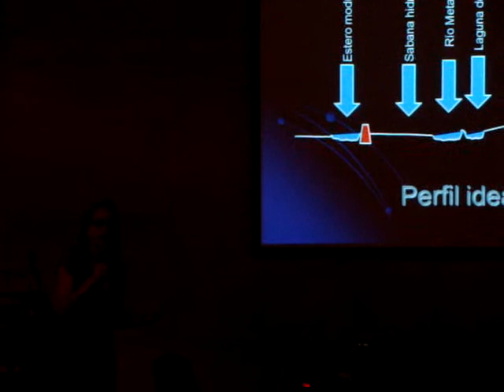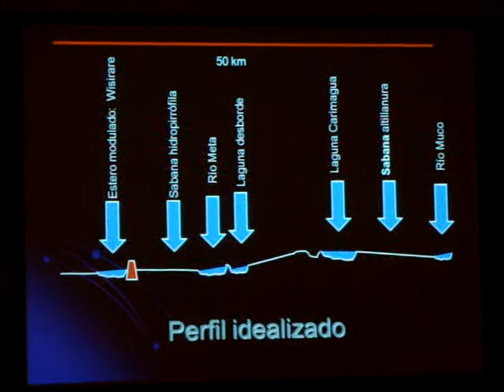PERFILES DEL AGUA (sobre Orocué, Casanare)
Luis Guillermo Babtiste Conferencia Genética del agua y territorios no lineales
Workshop Genética del agua, PEI, marzo 2009 PUJ